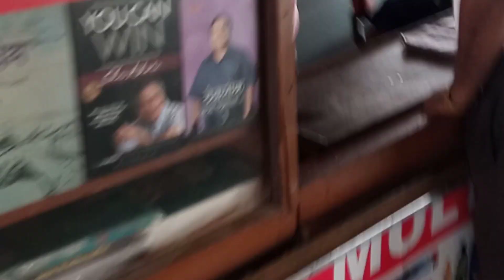1st railway vlog! With Indian railways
Rail number12485.
Starts from Hujur Saheb Nanded end's on Shri Ganganagar railway station

Shree Ganganagar super fast express